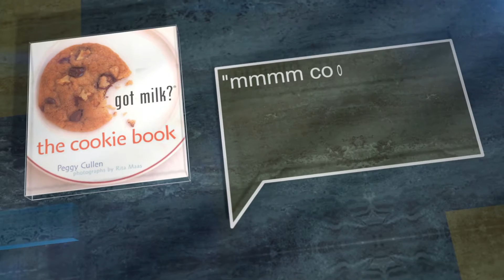Got Milk? the Cookie Book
Are you a muncher, a dunker, a nibbler? A chomper, a splitter, or a frosting licker? Inspired by the overwhelming popularity of the Got Milk?&reg; campaign, this book is the perfect companion to a tall, cold glass of milk
Studded with 34 lip-smacking color photographs, Got Milk?&reg; The Cookie Book boasts more than 50 unturndownable cookie recipes
Perfect for all ages, this easy-to-follow book has something for everyone
Chocolate Quakes will delight the whole family
And when they ask for more&mdash;lots more&mdash;serve up a sweet and satisfying batch of Choco Lots
Throw an afternoon tea party and impress guests with Gilded Dark Stars and dainty Lace Cookies
For little ones who want to try their hands at baking, it's child's play with a whole chapter devoted to chocolate chip cookies every way you like them, from thick and chewy to crisp and crunchy
Plus, there are lots of tips and tricks for baking great cookies every time
Got Milk?&reg; The Cookie Book&mdash;because you never outgrow cookies and milk.

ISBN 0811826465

Author:
Peggy Cullen

Publisher:
Chronicle Books

Rank: 86 (42)
- GoodReads: 3.89 (38)